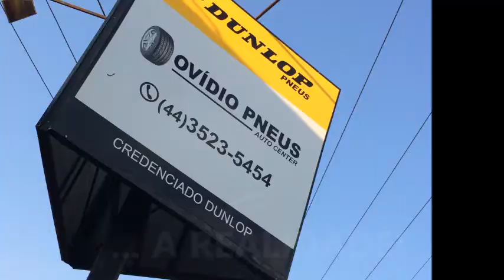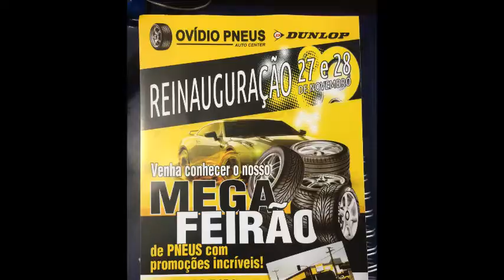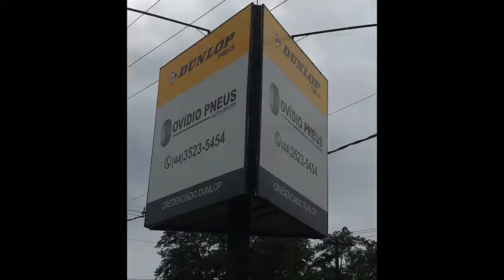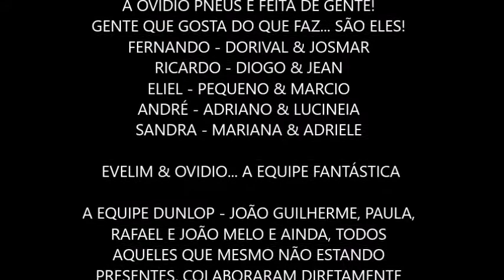PARCERIA OVIDIO PNEUS E DUNLOP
CAMPO MOURÃO ESTÁ DE PARABÉNS POR TER GANHO UMA LOJA DE PNEUS COM PADRÃO INTERNACIONAL DA DUNLOP E A OVÍDIO PNEUS TRANSFORMADA PARA ATENDER CADA VEZ MELHOR SEUS CLIENTES E PARCEIROS.